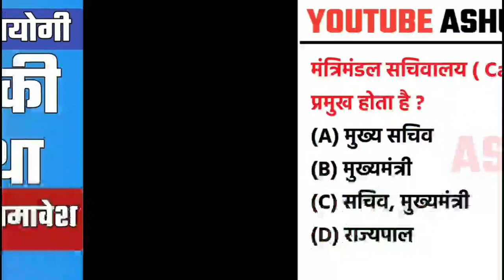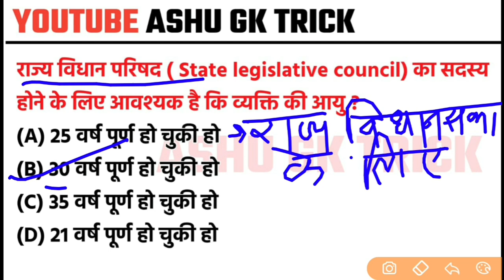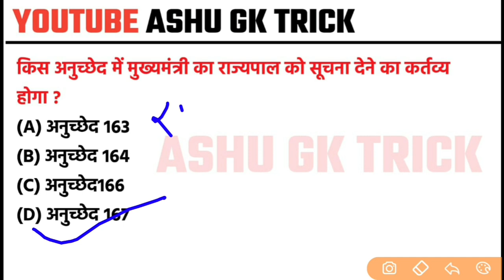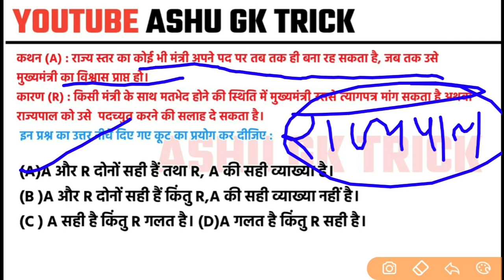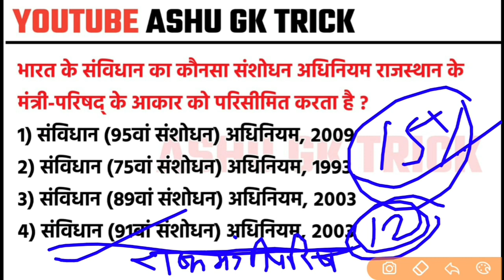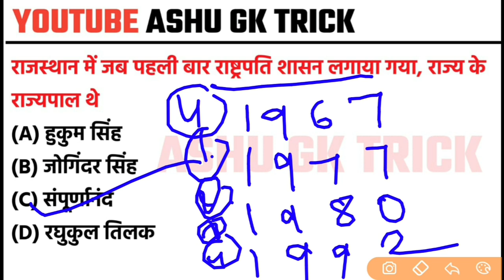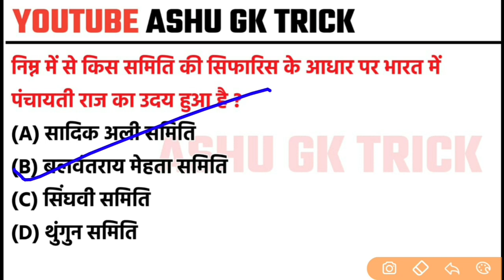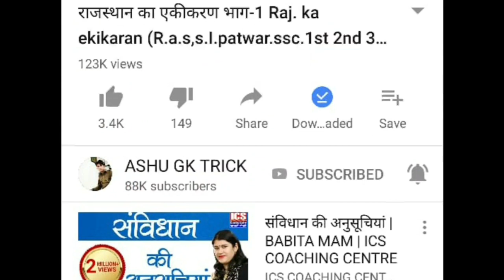Rajasthan polity questions by ashu chouhan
EVERYDAY CLASS

◆ TEST SERIES ◆

◆ RAJASTHAN HISTORY ◆

◆ RAJASTHAN GEOGRAPHY ◆

◆ MATH ◆

High Court Group - D
Ras
Group d
Ssc